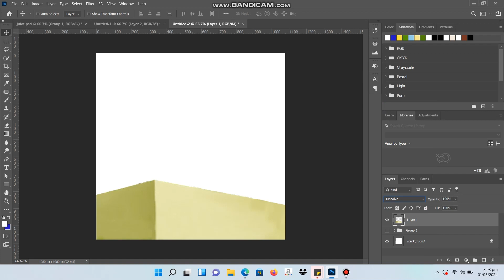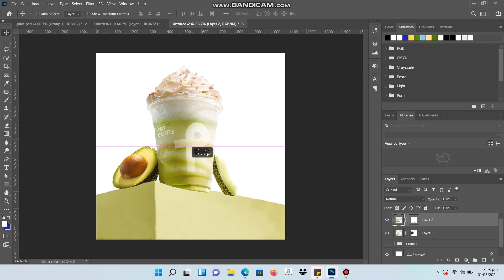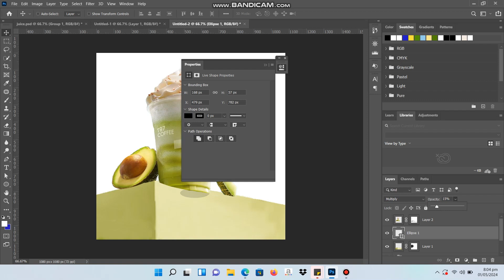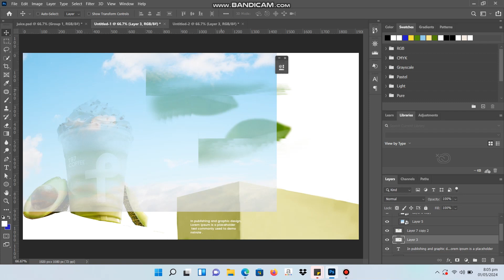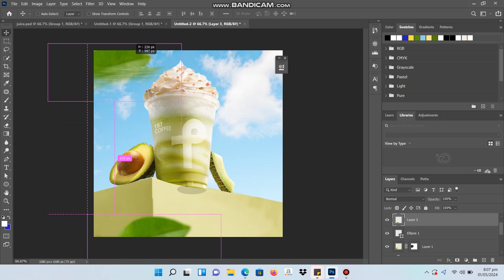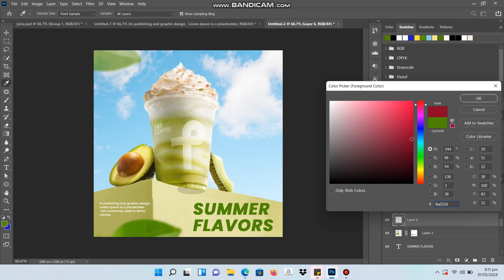Social media Post Design Photoshop | Banner Design in Photoshop | Graphic Design Tutorial